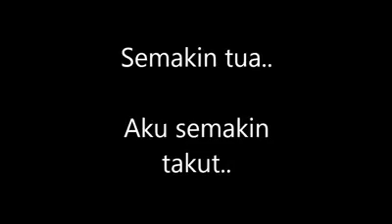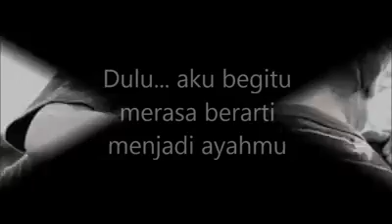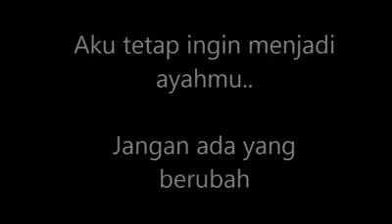Kabar dari Ayah tuk Anak